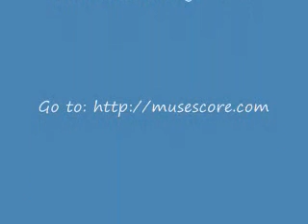"La Cupis" for Woodwind Quintet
In 1683, Jean-Philippe Rameau, the seventh of eleven children, was born into a musical family in Dijon. His father played the organ at two churches there. At eighteen he decided to become a musician, although his father preferred that he enter the legal profession. He traveled to Italy and spent a few months in Milan, playing violin with a group of itinerant musicians. Subsequently, he held various organ posts in Dijon (replacing his father), Lyons, Clermont, and Paris. Two years after settling in Paris at the age of forty-two, he married a nineteen-year old girl, Marie-Louise Mangot. They had four children. He composed cantatas and motets, and he published books and articles on music theory and several small collections of solo harpsichord works. All the while he longed to compose for the operatic stage. He sublimated this desire in his harpsichord works, lavishing on them all the imagination, passion, and drama that would later enliven his great operas.

Rameau published his Pieces de Clavecin en concerts in 1741. He followed the lead of Gaspar LeRoux and Jean-Joseph Cassanea de Mondonville, who had published harpsichord pieces with violin accompaniment.

Five of the titles are names of Rameau's musical acquaintances (La Laborde, La Boucon, La Forqueray, La Marais, and La Cupis) while La Livri and La popliniere were two patrons of the arts, the former having died the year Rameau published this collection. To which family member he dedicated La Rameau, we have no idea. Le Vezinet, now a suburb of Paris, was part of the countryside in Rameau's day. One can imagine a jaunt on horseback or carriage through a fragrant, pastoral scene. La Coulicam is a corruption of Thomas Kouli Khan, eponymous hero of a pseudo-historical novel about a revolution, set in Persia. The rest are dances (Menuet, Tambourin, La Pantomime) and character pieces (L'Agacante, La Timide, and L'Indiscrete).

Although this piece was originally written for Harpsichord, I arranged it for Woodwind Quintet (Flute, Oboe, Clarinet, French Horn & Bassoon). There is a delicate somewhat dissonant interplay between the main and secondary voices played by the flute, oboe and clarinet and an echo from the second voice provides melancholic memories on a cold winter evening of a beautiful summer day, spent with someone near a quiet and peaceful wooded river (even birds can be heard).